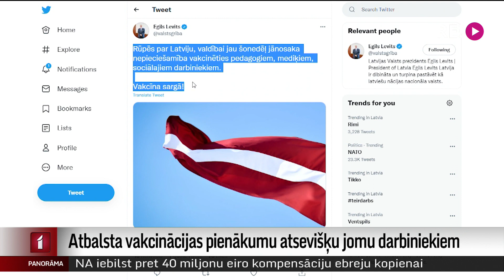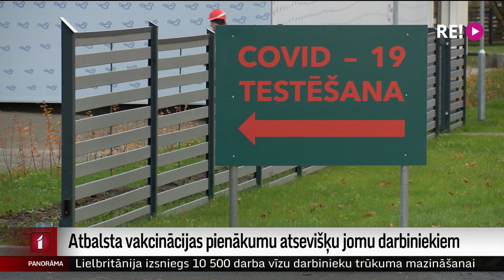Atbalsta vakcinācijas pienākumu atsevišķu jomu darbiniekiem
Valdošās koalīcijas partneri šodien vienojās par vakcinācijas pienākuma noteikšanu medicīnas, izglītības un sociālās aprūpes jomā strādājošajiem. Lēmumu par grozījumiem Ministru kabineta noteikumos valdība varētu pieņemt rīt. Plānots arī darba devējiem piešķirt tiesības prasīt no darbiniekiem, kas strādā ar klientiem,  Covid-19 vakcinācijas vai pārslimošanas sertifikātu. Būtībā to pašu paredzēja grozījumi likumā, kuru pieņemšana tika apturēta Saeimā šā gada augustā.